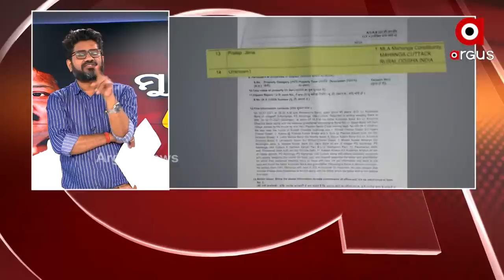ମହାଙ୍ଗା IICଙ୍କୁ କାରଣ ଦର୍ଶାଅ ନୋଟିସ୍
କୋର୍ଟଙ୍କ ନିର୍ଦ୍ଧେଶକୁ ଅବମାନନା କରିବାର ସାହାସ ଆସିଲା କେଉଁଠୁ ।